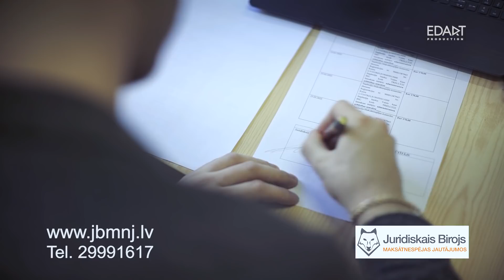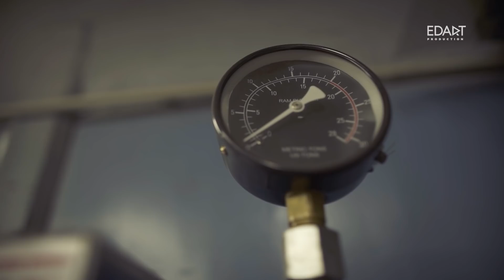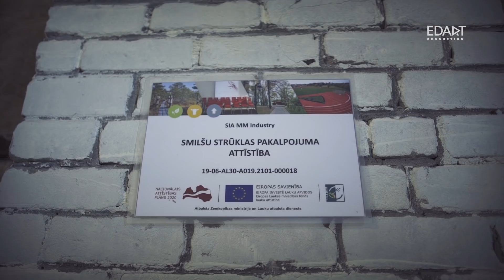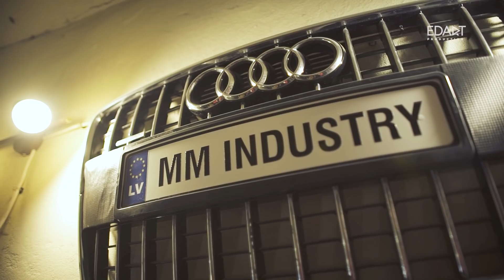NOKRĀSOJĀM BUSU UN BRAUCAM UZ JELGAVU (EDART BUSS - SE2EP3)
🔥"EDART BUSS" OTRĀS SEZONAS TREŠĀ SĒRIJA
👍Nokrāsojām busu pie  "MM Industry" un aizvedām busu uz Remontacentrs.lv

👉Ja vēlies atbalstīt projektu
Biedrība "EDART.TV"
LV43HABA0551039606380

Lords Nauris

Video veidoja
Režisors Artūrs Lapinskis
Producents Edgars Aivars